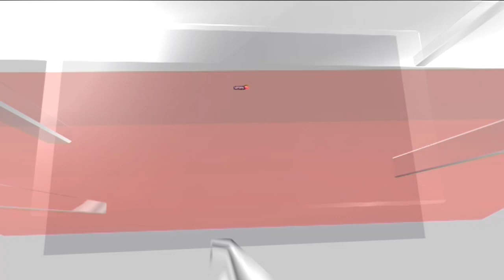Elon Musk Meets PM Modi | Modi In America | Tesla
Tesla CEO Elon Musk has revealed that the company will be investing in India in the near future, marking a significant development for the country. The entrepreneur shared his plans during an interview with India Today, which took place shortly after his meeting with PM Modi at the New York Palace hotel.  Musk's announcement comes after Tesla had previously requested additional incentives to consider investing in India.